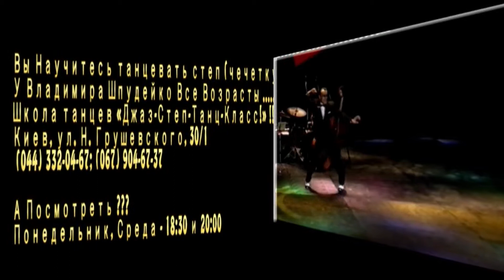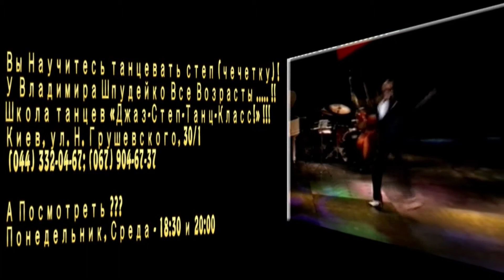С мастером дела, Владимиром Шпудейко, степ (чечетка) всем возрастам покорна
Тренировка  закончилась, а посмотрите как из один из возрастных учеников Владимира Шпудейко танцевально завелся.
Заодно он и всю заведенность рабочего дня с себя сбросил.
Не размышляйте долго, а  просто приходите в  Дом офицеров  и пробуйтесь:
Энергию страхов, депрессий, неврозов и других «прелестей» современной жизнедеятельности человека запросто перемелют четкие танцевальные ритмы степа (чечетки).
Ведь издревле племена танцевальным ритмичным топанье «заряжали» на действия и воинов, и охотников, и шаманов и ... излечения.
Исполнение четких  танцевальных ритмов помогут также и в интегральном  (физическом, интеллектуальном, эмоциональном и др.) развитии ребенка.